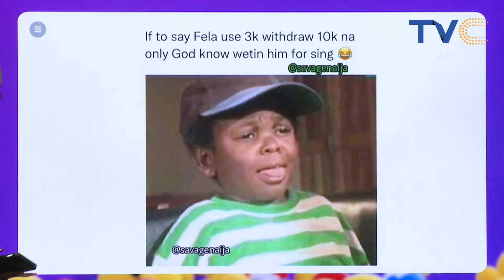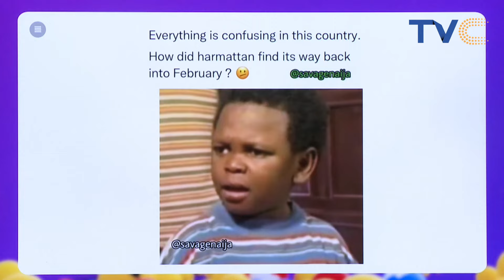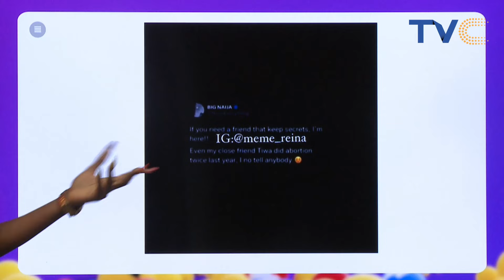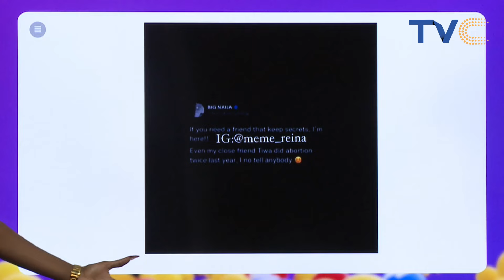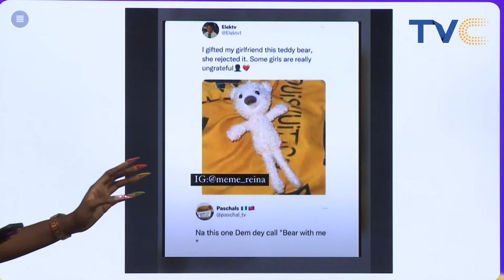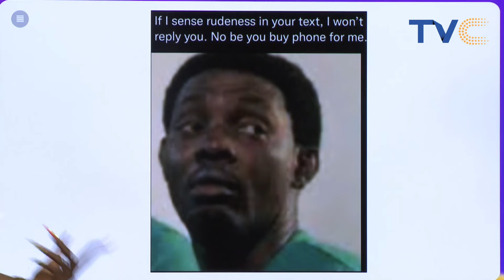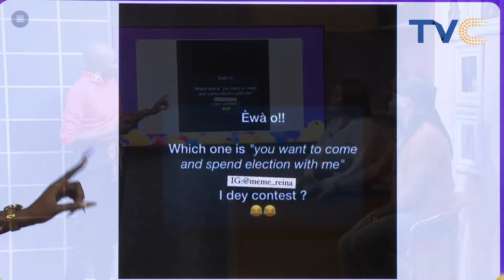Catch All The Buzz And Highlights From Trending Stories Online | FULL VIDEO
ESplashOnTVC || Entertainment SplashFebruary 23rd, 2023